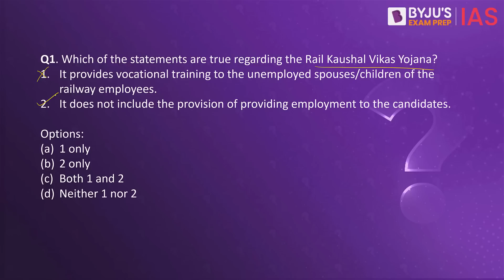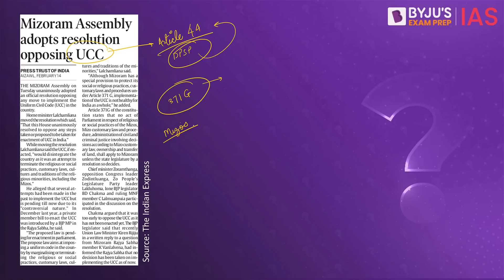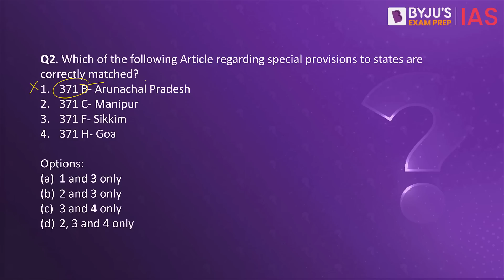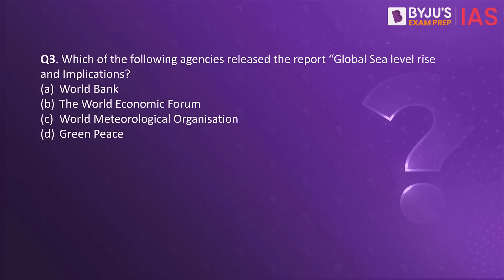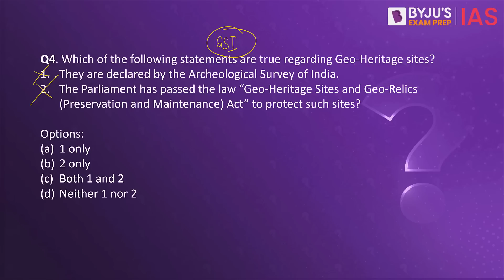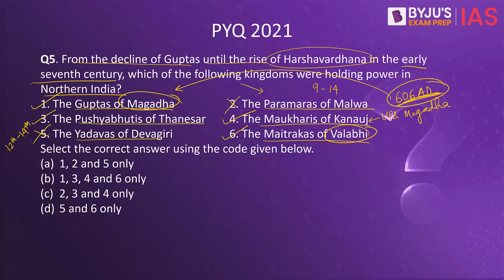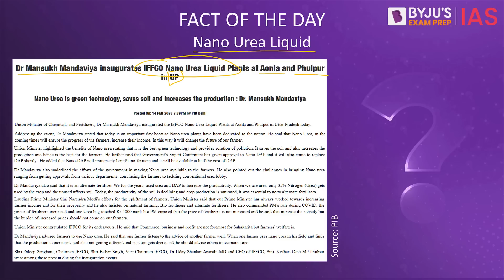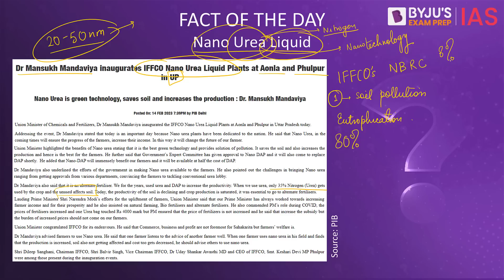Daily Quiz (15 February 2023) for UPSC Prelims | General Knowledge (GK) & Current Affairs Questions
Topics Covered for Daily Quiz IAS:
1. Rail Kaushal Vikas Yojana - 00:00
2. Article 371 - 01:48
3. Report on Global Sea Rise - 04:56
4. Geo-Heritage Sites - 05:45
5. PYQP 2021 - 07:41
6. Fact of the Day (Nano Urea Liquid) - 09:43

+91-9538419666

Happy Learning!